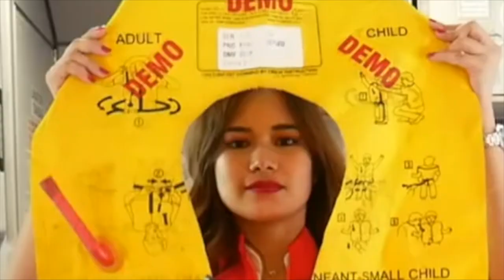Galley Talks: The 1st Virtual Flight Attendant Conference Day 3 01232021 AmorSpeaks | Amor Maximo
Here are some moments from

Galley Talks: The 1st Virtual Flight Attendant Conference Day 3

featuring your favourite flight attendant Youtube vloggers:

Wanderingmom PH
Marian Carmelo
Mabuhai Maxima
Mike Quinzon
DayswithKath

And with every video, I do hope you come out with some knowledge, positivity and happiness! Please do not hesitate to comment or send a message for anything!

You can find me in my other social media accounts:

Facebook Group TeamExceptional
TeamExceptional by Amor Maximo

And if there's anything else  you need, my name is Amor. :)